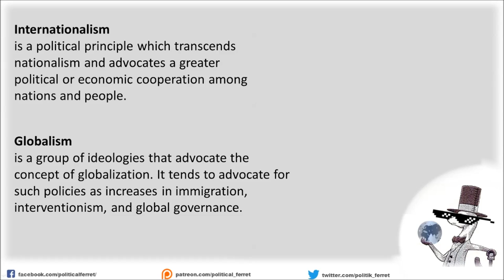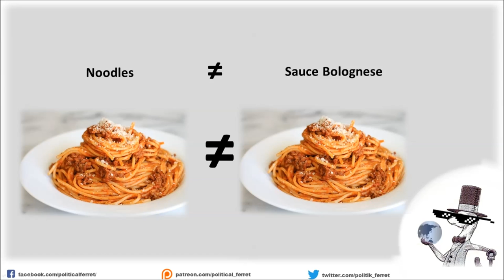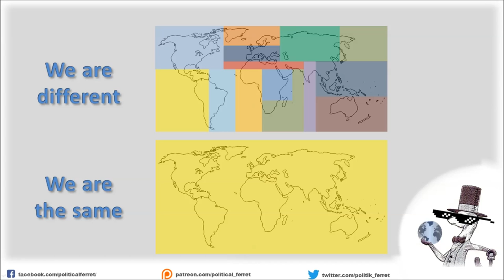The difference between Internationalism and Globalism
what is the difference between Internationalism and Globalism